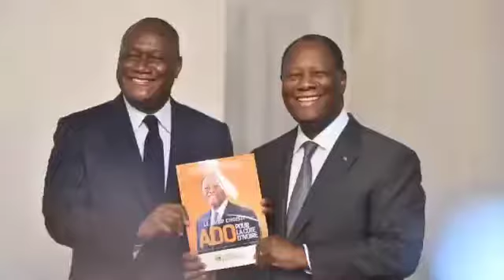🏮Comment Ouattara se prépare-t-il avec le retour d'un adversaire plus populaire que lui ? Détails